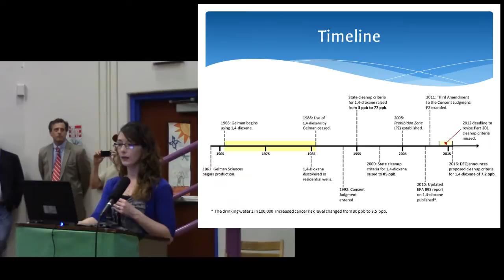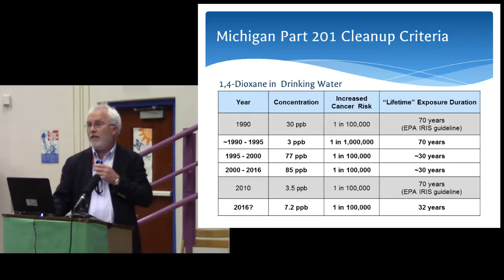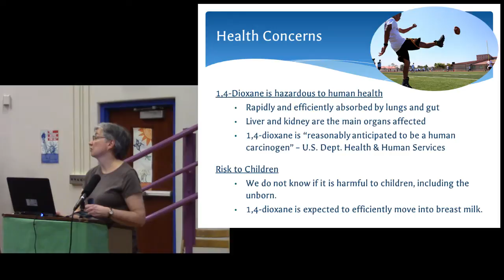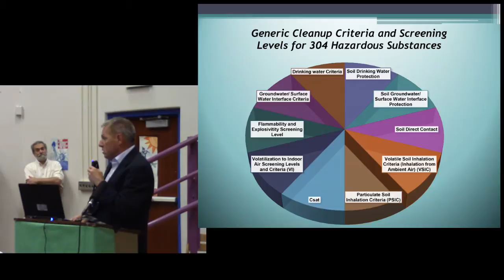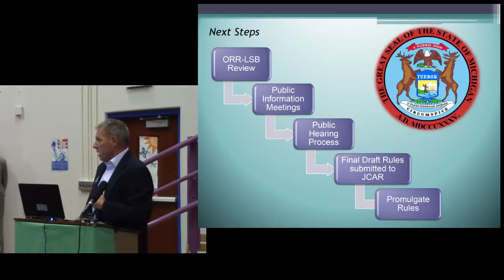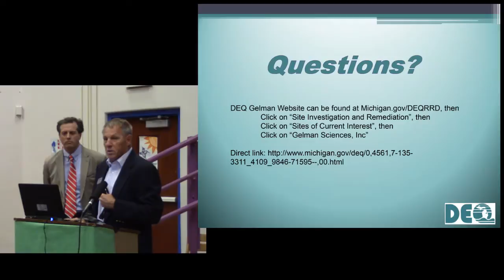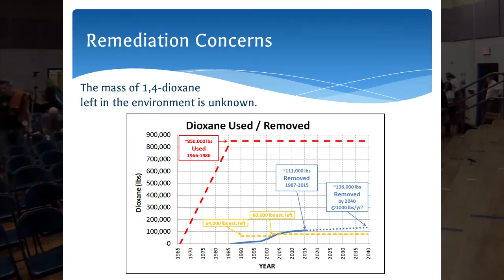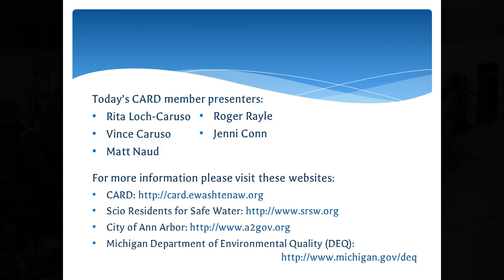2016 04 18 - Town Hall meeting on Pall_Gelman_Danaher dioxane site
Town Hall Meeting on 1,4-Dioxane
April 18, 2016, 6:00pm-8:30pm

Final edited video of April 18, 2016, Town Hall meeting organized by St Rep Jeff Irwin with interim MDEQ Director Keith Creagh and CARD representatives to review and answer questions from the community about the Pall/Gelman/Danaher 1,4-dioxane contamination & cleanup and the MDEQ's actions regarding the site.

Video produced by Roger Rayle with help from videographer Jon Boyd
Includes audio feeds captured and shared by Michigan Radio

More info about this issue is available including links to all other stakeholder sites. recent and archived news, maps and other images.

Links to segments in the video:
-- Introduction by event organizer State Rep Jeff Irwin - beginning at 00:00
-- DEQ presentation by Division Chief Bob Wagner - beginning at 29:40
-- Questions and Answers - beginning at 48:14
-- Final question & statements  - beginning at 2:25:45

VIEWERS: add your favorite segments in the comments below to help others find important parts... use the format "desc" hh:mm:ss, e.g. "Final question & statements"  2:25:45, and they will show up like the links above.  Thanks.